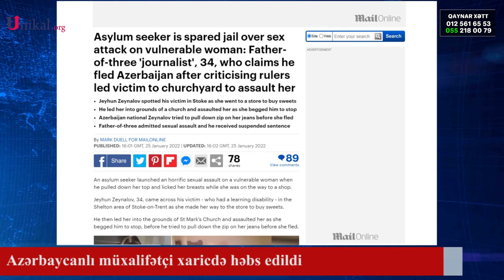Azərbaycanlı Müxalifətçi Xaricdə Həbs Edildi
Böyük Britaniyada siyasi sığınacaq istəyən müxalifətçi Ceyhun Zeynalov cinsi təcavüzə görə həbs edilib.

"Unikal" "Daily Mail" qəzetinə istinadən xəbər verir ki, 34 yaşlı jurnalist əvvəlcə özünü təqsirli bilməsə də, daha sonra günahını etiraf edib.

İttihama görə, o, mağazaya gedən əqli qüsurlu qadına qarşı zorakılıq göstərməyə cəhd edib. Əvvəlcə qadınla danışmağa cəhd edən C.Zeynalov ona içki içməyi təklif edib. Qadının "yox" cavabından sonra mağazadan bir şüşə araq alıb və sözügedən şəxsin də mağazadan çıxmasını gözləyib.

Daha sonra C.Zeynalov qadını Stok-on-Trent ştatının Şelton şəhərindəki Müqəddəs Mark kilsəsinin ərazisinə apararaq orada təcavüz etməyə çalışıb. O, qadının qətiyyətli müqavimətindən sonra ərazidən uzaqlaşıb.

Daha sonra Zeynalov tapılaraq 18 ay müddətinə həbs edilib.